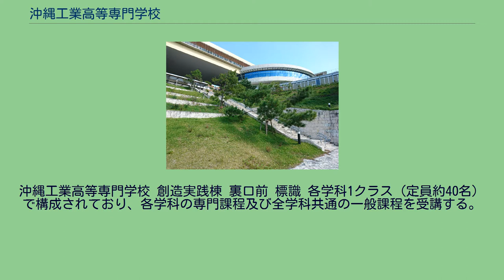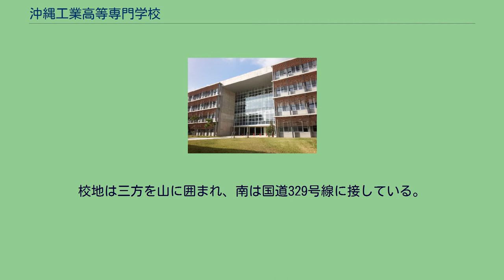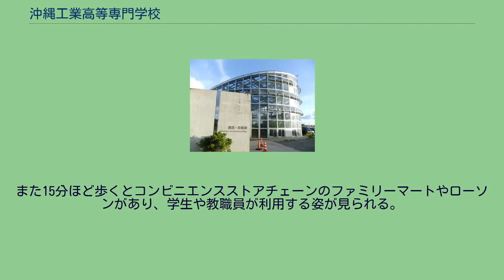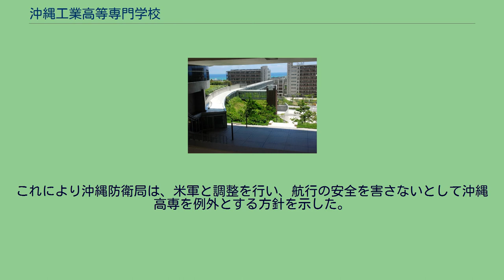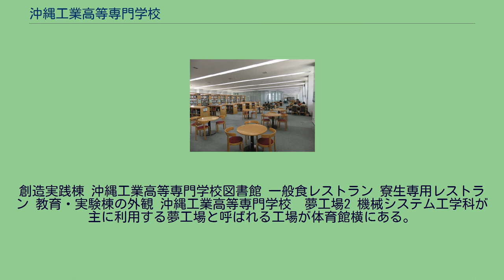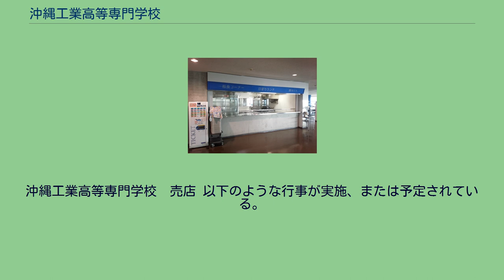沖縄工業高等専門学校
沖縄工業高等専門学校 （おきなわこうぎょうこうとうせんもんがっこう）は、沖縄県名護市字辺野古にある高等専門学校である。
2004年（平成16年）に設立された沖縄県初の高専である。
略称は沖縄高専。
沖縄県内では単に「高専」と略す場合が多い。
2015年（平成27年）4月に英称がOkinawa National College of TechnologyからNational Institute of Technology, Okinawa Collegeへ変更された。
（ただし、正門の看板は2020年3月時点において旧称のままである）。
沖縄工業高等専門学校 創造実践棟 裏口前 標識 各学科1クラス（定員約40名）で構成されており、各学科の専門課程及び全学科共通の一般課程を受講する。
卒業生には「準学士」の称号が与えられる。
以下の括弧内は略称。
他高専のような「M科」「E科」などの呼び方は存在しない。
学生や教員の会話の中では、機械システム工学科は「機械」、情報通信システム工学科は「情報」、メディア情報工学科は「メディア」、生物資源工学科は「生物」または「生物資源」と呼称される。
専攻科は「創造システム工学専攻（AC: Advanced Course / Creative Systems Engineering major）」の名称で平成21年度に設置された。
「創造システム工学専攻」内には、本科に設置されている各学科の分野に対応できるように、以下の4つのコースを設けている。
校地は三方を山に囲まれ、南は国道329号線に接している。
国道を挟んだ南向かいに学生寮があり、道路上を跨ぐブリッジで校舎と寮は直接繋がれている。
校舎裏の山中には在日米軍の演習場があり、昼夜問わず小銃や大砲の音が聞こえる。
授業にほぼ支障はないが、過去に廃弾処理が行われた事があり、その時は爆発音と共に教室の扉や窓ガラスなどが大きく揺れ、爆発音と振動音が収まるまで授業が中断されることがあった。
また、ヘリコプターの低空飛行により授業が中断されることもある。
校地から数分歩くと辺野古区の住宅街があり、区の催し物に学生が参加することも多く、周辺住民との交流も盛んである。
また沖縄高専が設立された事によって周辺地域に学生向けのアパートが多く設置されている。
また15分ほど歩くとコンビニエンスストアチェーンのファミリーマートやローソンがあり、学生や教職員が利用する姿が見られる。
ただしコンビニエンスストアや個人商店の他に商業施設はなく、近隣で書店や大型スーパーのある名護市街地へはバスで約30分、徒歩で約3時間かかる。
なお、辺野古住宅街を抜けた先に海がある。
2018年（平成30年）4月に米軍普天間飛行場が名護市辺野古移設に伴う新たな基地が出来た場合に沖縄高専の校舎の高さが米軍が安全のために定める高さ制限を越えていることが発覚した。
これにより沖縄防衛局は、米軍と調整を行い、航行の安全を害さないとして沖縄高専を例外とする方針を示した。
創造実践棟 沖縄工業高等専門学校図書館 一般食レストラン 寮生専用レストラン 教育・実験棟の外観 沖縄工業高等専門学校　夢工場2 機械システム工学科が主に利用する夢工場と呼ばれる工場が体育館横にある。
工場内には様々な機械がある工場部分と講義室がある。
学生寮 沖縄工業高等専門学校　ブリッジ 8階建て、うち居室があるのは3 - 8階のみ。
収容人数は140人と男子に比べて大幅に少ない。
洗濯室・補食室は各階にしかない。
9階建てで、収容人数418人。
A棟と違い、各階に洗濯室・補食室がある。
5階建てで、1階に事務室とロビー、2階に男子浴室、4階に女子浴室、5階に多目的室と相談室がある。
1階と5階に各棟との出入り口がある。
外部には1階の玄関部分と、5階のブリッジとの出入り口から繋がっている。
沖縄工業高等専門学校　売店 以下のような行事が実施、または予定されている。
2019年6月，50代の男性教員が自身の研究室に所属する学生に対しセクシャルハラスメントを行ったとして停職7日の処分を受けた 。
学生の保護者に対する説明会が約10分間開催されている。
沖縄バス・沖縄高専入口より徒歩。